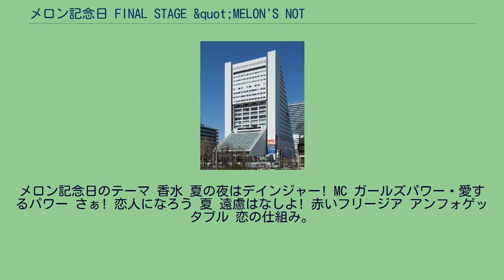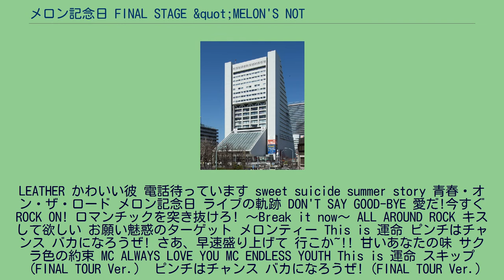メロン記念日 FINAL STAGE &quot;MELON'S NOT DEAD&quot;